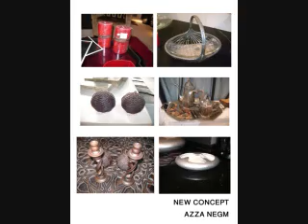Treasure Trove - تريجر تروف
Interior designs - Décor. Modern & classic furniture.